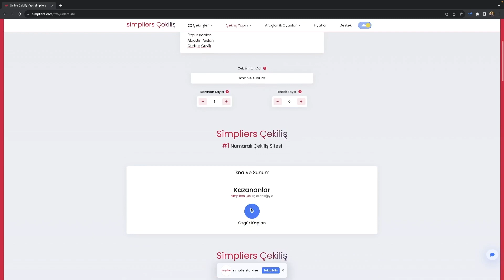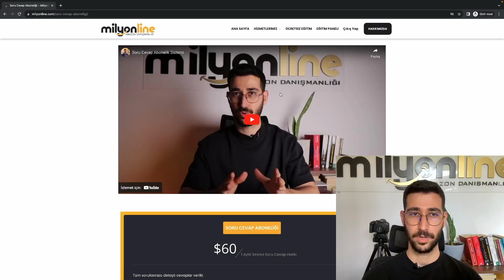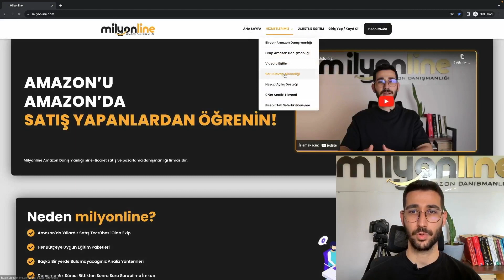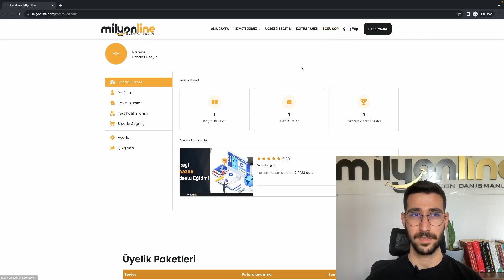Amazon hakkında her şeyi sorun! Soru-Cevap Aboneliğimiz Nasıl Çalışır?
NOT: 20 Şubat 2024 itibari ile soru-cevap aboneliği 2. ay sonraki kursiyer ücreti 30 dolar olmuştur.

📞Danışmanlık ve Eğitim Bilgi Hattımız: 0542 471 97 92

 Videolarımdaki amacım tecrübelerimi samimi bir şekilde anlatmak. Sadece yaşadıklarımı ve öğrendiklerimi paylaşıyorum.

“Kıyıyı gözden kaybetmeye cesaret etmedikçe okyanusu geçemezsin." -Kristof Kolomb